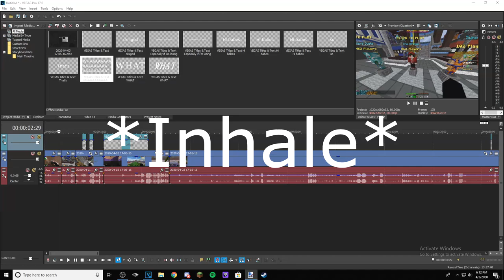Getting Clapped by RAYDRAGONFLY in Hypixel BRIDGE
gf dude

go subsecinb enrds